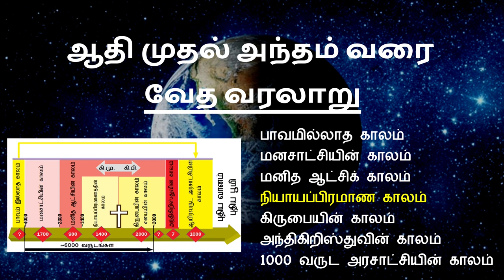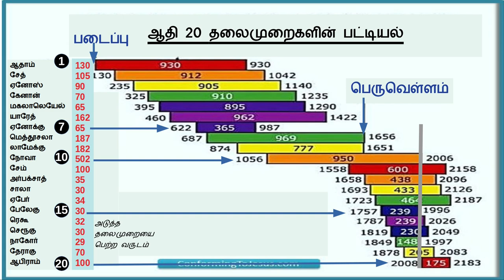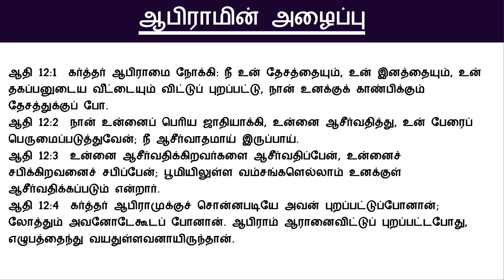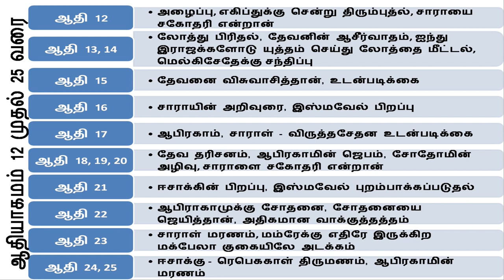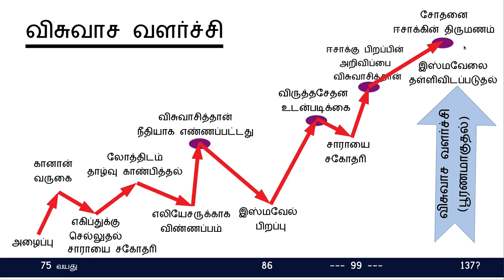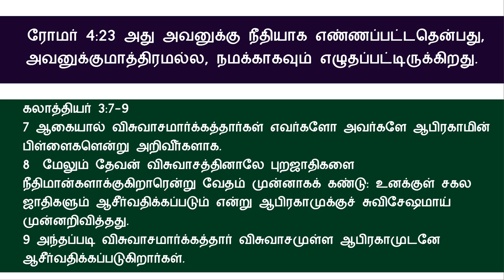ஆதி முதல் அந்தம் வரை.... வேத வரலாறு - நியாயப்பிரமாண காலம் 1